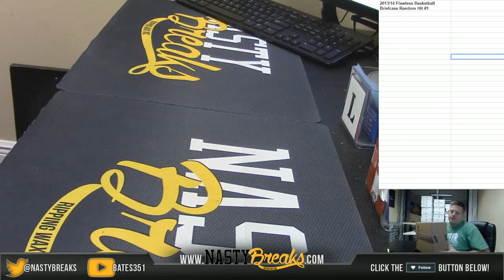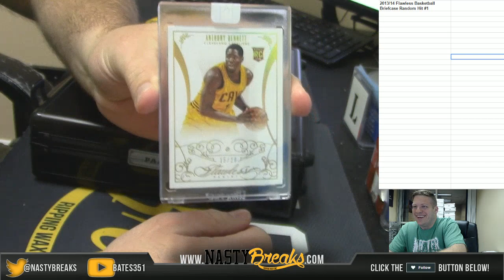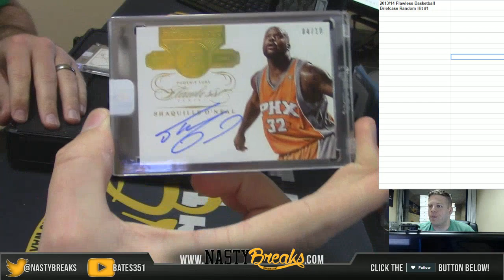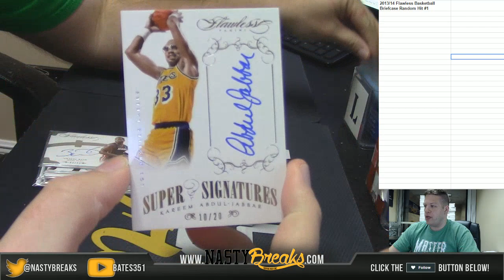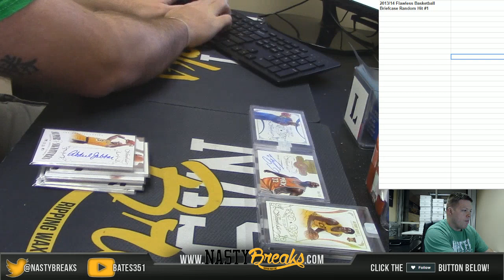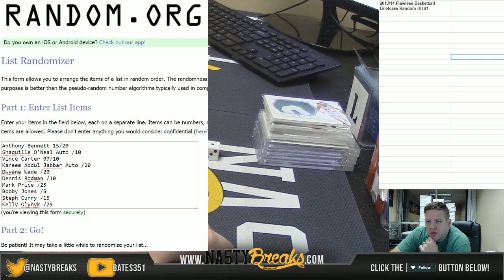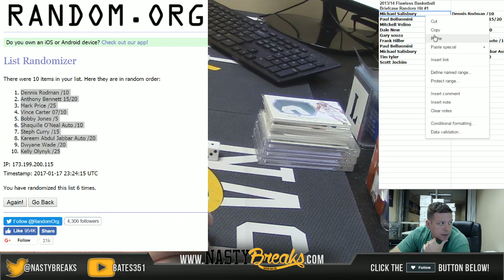1 17 17 2013 14 Flawless Basketball Briefcase Hit Random #1